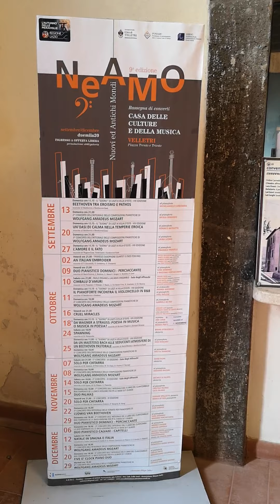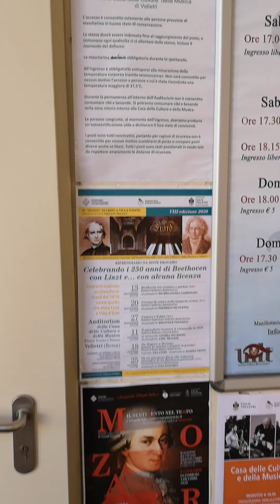26 ottobre 2020